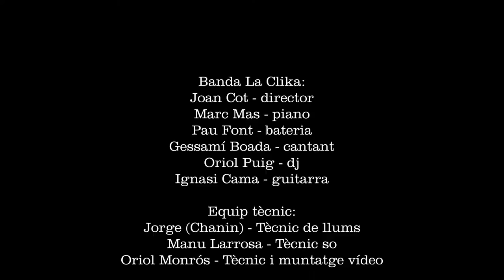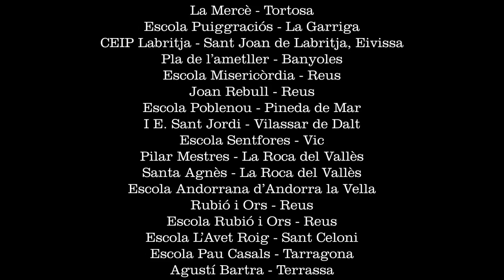COLORS - La Clika - Cantata Online 2021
Recull d'imatges enregistrades a les escoles de la participació en la Cantata Online de La Clika 2021, en streaming per a tot el territori de parla Catalana! Colors
Escoles de Catalunya, Balears, Andorra i Catalunya Nord. La Clika ja és aquí!
Volem agraïr a totes les mestres i famílies que heu participat aquest curs tan especialment dur!!

Projecte impulsat per Cases de la Música, amb un gran equip darrere que ha fet possible aquesta retransmissió:

Músics:
Joan Cot director
Marc Mas piano
Pau Font bateria
Gessamí Boada cantant
Oriol Puig dj
Ignasi Cama guitarra

Equip tècnic:
Manu Larrosa - Tècnic so
Jorge (Chanin) - Tècnic de llums
Oriol Monros - Tècnic i edició de vídeo

Mariona Guinaliu - Il.lustració
Elena Ponce - Guió i Xarxes socials
Edu Bacardí i Aitziber Roldán - Producció l'Hospitalet
Pau Gómez - Producció Terrassa
Genís Bagès - Producció Lleida
Yolanda Moreno - Coordinació
Pau Manté - Direcció

I totes les mestres i famílies implicades, més de 6000 famílies de més de 120 escoles.

Escoles participants:

Escola El Far - Calella
Escola Misericòrdia - Canet de Mar
Vedruna Tordera - Tordera
Escola Ignasi Iglesias - Tordera
ZER Ebre - Riba-roja d'Ebre i La Palma d'Ebre
Escola Rocafonda - Mataró
Marta Mata Mataró - Mataró
Josep Manuel Peramàs - Mataró
Escola Beat Bonaventura Gran - Riudoms
Institut Escola Agustí Barberà - Amposta
Escola Cor de Roure - Santa Coloma de Queralt
escola antoni roig - Torredembarra
Germanes Bertomeu - Mataró
Col•legi Mare de Déu de la Serra - Montblanc
Zer l’aglà - Gratallops
Anxaneta - Mataró
Carles de Fortuny - Esponellà
María Ossó - Sitges
Escola GEM - Mataró
Escola La Vitxeta - Reus
Escola Castell de Calafell - Calafell
El Turó - Mataró
Cirera - Mataró
Escola Vilamar - Calafell
Sant Vicenç - Sant Vicenç de Castellet
Sagrat Cor del Vendrell - El Vendrell
Escola Ferreries - Tortosa
Escola Alfred Mata - Puig-Reig
Escoles Miguella - Badalona
ZER Benissanet-Miravet - Benissanet
Escola Sant Joan - Berga
Escola Marta Mata - El Vendrell
Escola Montserrat - Sarrià de Ter
Àngel Guimerà - El Vendrell
Escola Sant Ildefons - Cornellà de Llobregat
ZER Baix Berguedà - Olvan
EscolaJaume I - La Sénia
Escola Mare de Déu de Talló - Bellver de Cerdanya
Teresa Altet - Rubí
Joan Roig - Tarragona
Institut Escola Sant Jordi - Navàs
Escola Vedruna - Puigcerdà
Escola la Font - Manresa
Escola Torre Llauder - Mataró
Ceip Blanquerna Marratxi - Mallorca
Jacint Verdaguer - Pallejà
Arrels-Vernet - Perpinyà
IE Mar Mediterrània - Mataró
Antoni Doltra - Pineda de mar
Arrels-Cassanyes - Perpinyà
CEIP Poeta Villangomez - Eivissa
Escola Sant Jordi - Pineda de mar
Escola Rosa Sensat - El Masnou
Coral Les Veus de l'Estartit
Escola Jacques Prévert - Cabestany
Escola Sinera - Arenys de Mar
St. Peter's School - Barcelona
Escola Sant Pau - Sant Pol de Mar
Concòrdia - Sabadell
El Cucurull - Roda de Berà
La Mercè - Tortosa
Escola Puiggraciós - La Garriga
CEIP Labritja - Sant Joan de Labritja, Eivissa
Pla de l'ametller - Banyoles
Escola Misericòrdia - Reus
Joan Rebull - Reus
Escola Poblenou - Pineda de Mar
I E. Sant Jordi - Vilassar de Dalt
Escola Sentfores - Vic
Pilar Mestres - La Roca del Vallès
Santa Agnès - La Roca del Vallès
Escola Andorrana d'Andorra la Vella
Rubió i Ors - Reus
Escola Rubió i Ors - Reus
Escola L'Avet Roig - Sant Celoni
Escola Pau Casals - Tarragona
Agustí Bartra - Terrassa
Ceip Ses Quarterades - Calvià, Mallorca
Escola Lillet a Güell - La Pobla de l'Illet
Àngel Guimerà - Pallejà
Bisbat d'Ègara - Terrassa
Escola Auró - Terrassa
Escola Pere Viver - Terrassa
Lanaspa Giralt - Terrassa
Agustí Bartra - Terrassa
Escola El Vallès - Terrassa
Ramon i Cajal - Terrassa
Roc Alabern - Terrassa
La Roda - Terrassa
L'Avet - Terrassa
Escola Abat Marcet - Terrassa
Escola Lumen - Terrassa
Escola St. Llorenç del Munt - Terrassa

infantil, activitats educacio infantil, la clika, clica, clicka, cançons infantils, cançons catalanes, cantata, musica per nens, escola primaria, recursos educatius, recursos educativos, musica escola,